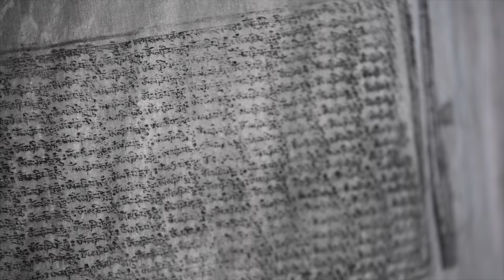Why You Must Travel to Langtang and Gosaikunda in Nepal in 2024 - Visual Guide/Travelogue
Welcome to the first-ever video of our channel! We take you on an epic adventure, as we trek through the Langtang National Park. Do join us in all of our epic travels, as we head to Manang next. We would love to hear your thoughts, or your own travel experiences of Langtang and Gosaikunda, or anywhere else for that matter. And do share the video with your friends and loved ones if you like our work.

WELCOME TO TRAVERART!!!

Here is our Visual Guide/Travelogue of our trek in the Langtang and Gosaikunda regions in the Himalayas of Nepal.

Let us know what your favorite parts are from the vlog, down below. That helps us. Thanks!

0:00 - INTRO
2:56 - ROAD TO LANGTANG
8:03 - ENTERING LANGTANG
9:36 - LANGTANG TO KYANJIN
11:30 - KYANJIN
14:16 - REACHING KYANJIN AT NIGHT
15:08 - CLIMBING TSERGO RI
18:45 - CHILLING IN KYANJIN: GUMBA
22:02 - BUCKHWEAT FEST
23:53 - PEMBA/RIVER WALK
25:12 - VOLLEYBALL GAME / GREENHOUSE
26:34 - LAST EVENING IN KYANJIN
27:05 - LANGTANG TO GOSAIKUNDA
30:26 - REACHING GOSAIKUNDA AT SUNSET
31:42 - CHILLING AROUND GOSAIKUNDA
34:36 - HIKE/SUNSET
36:05 - A NEW JOURNEY